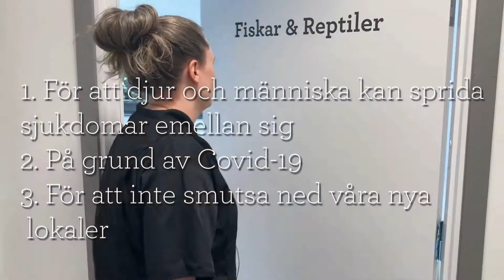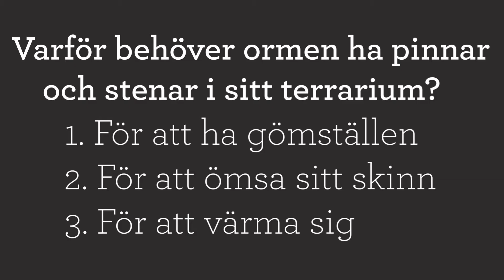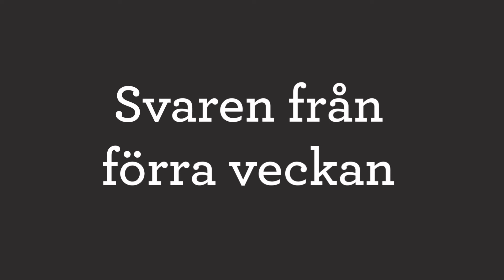Realgymnasiet Örebro - frågesport del 3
Tredje och sista frågesporten och därmed har vi även kommit till vårt sista djurrum. Här kommer ni få besöka våra fiskar och reptiler och samtidigt chansen att testa dina kunskaper i ett quiz. Du fyller i det i formuläret nedan: